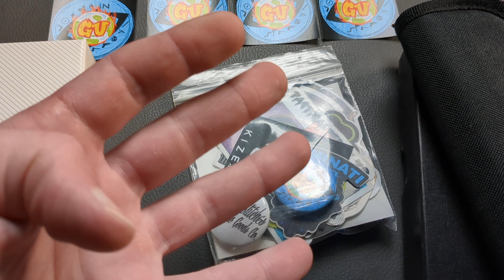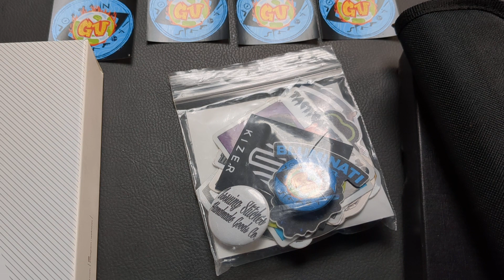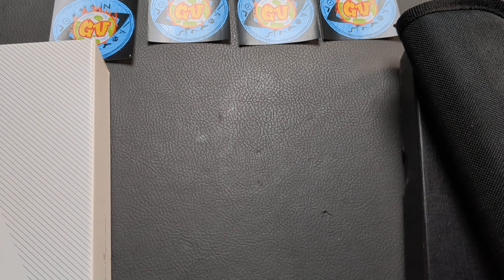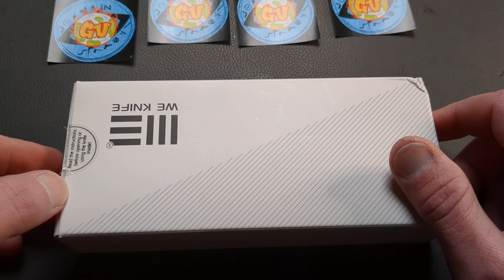Getting Crazier With The 5000 Subscriber Giveaway 2 Video 4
In this one we Dive In to GIVEAWAY 2 Video 4! Shes a DOOOZY!!

Check out  @Dr.Prepper1  My secondary channel on preparedness & survival

Websites/Links With Codes:

Use My Link & Code at Wuben Flashlights Below
Code: gball10

Want to hit the GSpot at least twice a week? Want to become a GBaller? Want to be apart of a brotherhood? And most of all do you want to learn along with me and the rest of the GBallers about knives edc & Gear? It helps the channel continue to grow and aids in more content for the channel. Live Streams every Monday 5PM eastern & Saturday 11:15AM Eastern Live at the GSpot!!